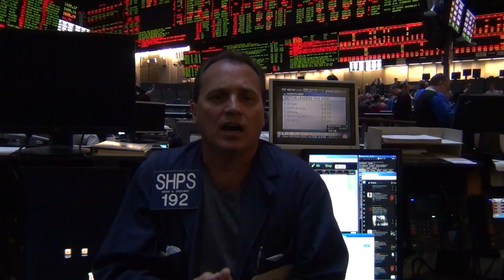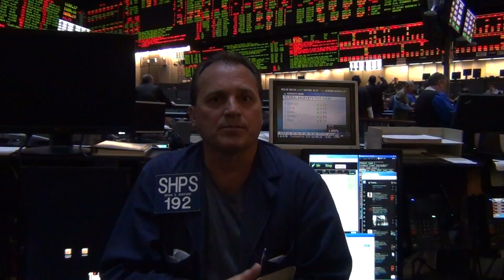MrTopStep Closing Print 09-13-13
Only 6.5 handle  trading range today.  All eyes are on the FOMC Meeting next Wednesday.  News out of Syria indicates a U.S.strike is unlikely as Russia has inserted itself and is against any strike.  Twitter filed for IPO last night, as social media stocks (FB,LINKD,YELP) are flying.

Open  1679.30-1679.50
High  1681.80
low    1675.30
Last 1681.00  up 2.5 Handles

Volume   ESZ3/1.2million    SPZ/28k   (Mini and Bigs  trrading DECEMBER now)
MOC to sell 165million  (FINAL)

Monday/Next Week
Ben-Redo-FOMC (begins Tuesday-reports Wednesday)
Empire State MFG
Inustrial Prodution

Tuesday begin 2 day Fed Mtg

MrTopStep Group